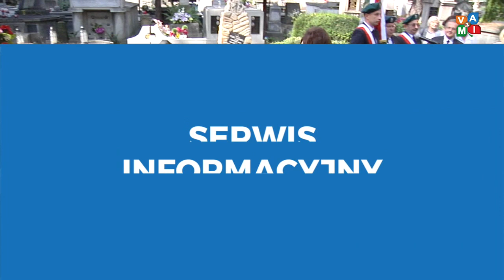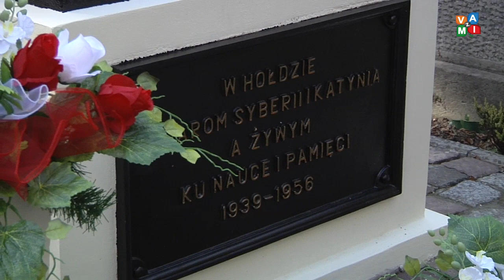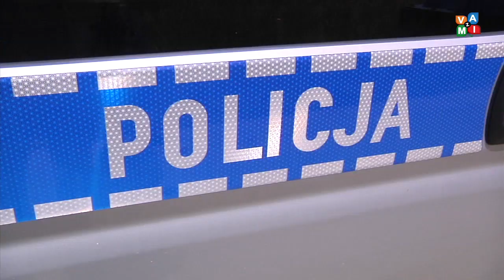Serwis Informacyjny 17/09/2018 - zvami.tv